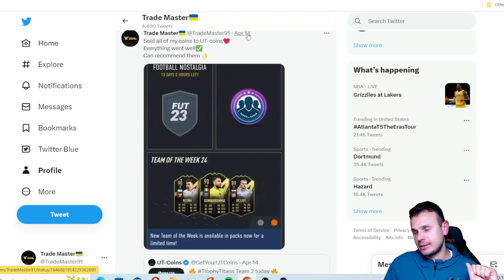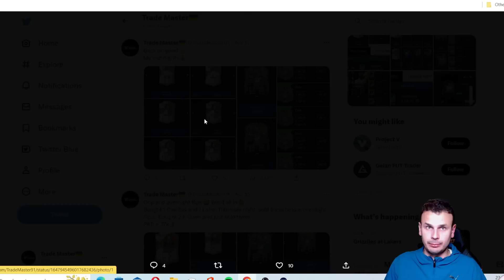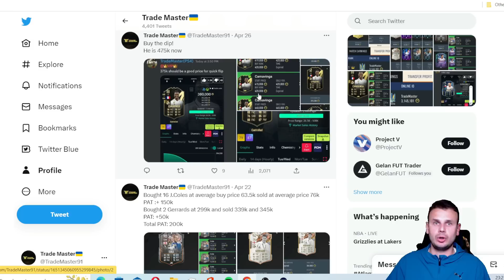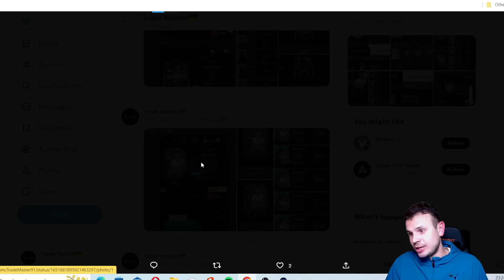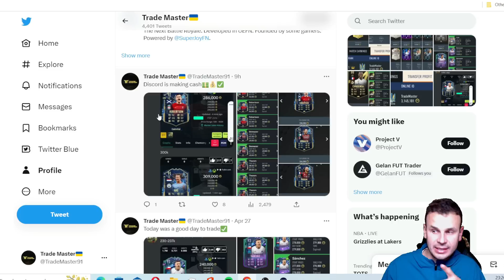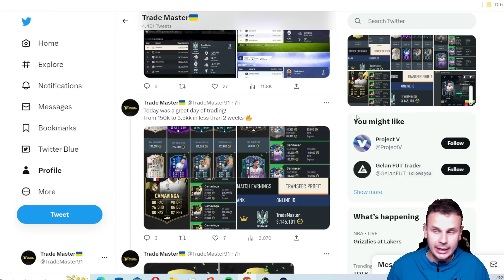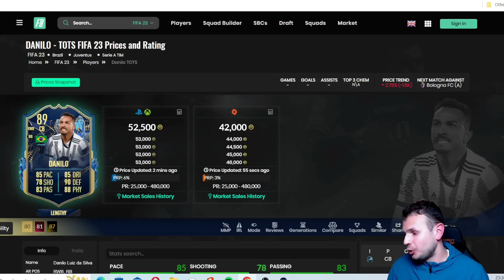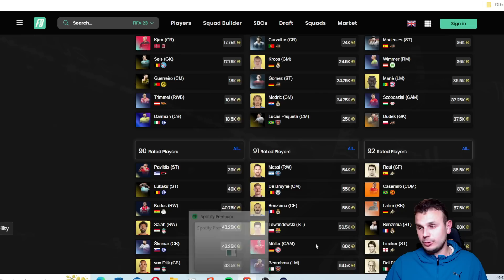ТОТСИ ВЖЕ ТУТ|ОВЕРНАЙТИ| FIFA 23 ULTIMATE TEAM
Мої партнери UT-Coins

ФІФА 18, 19, 20, 21, 22, 23 ТОП-100 світовий трейдер та інвестор!